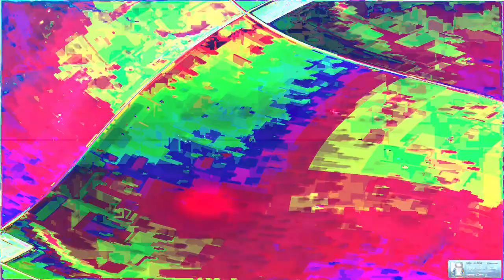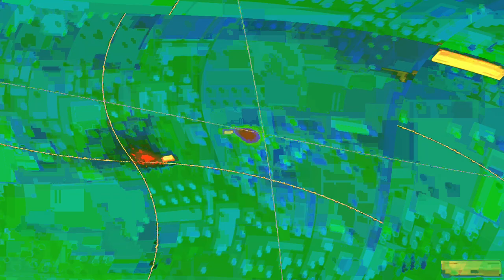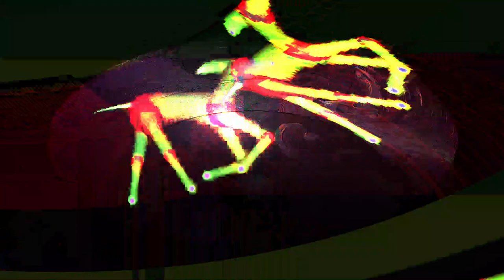Movie 24 07 09 23h08m47s Finite Discrete Noise Revolution #2